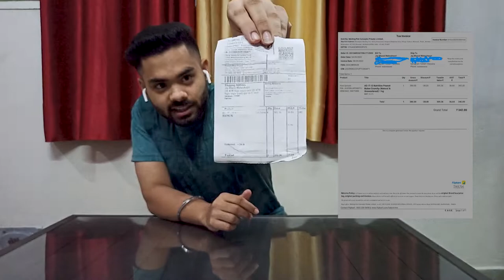ASITIS VS MY FITNESS peanut butter| Which one to buy??🤔Full review and comparison|| JBM Vlogs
For all the content related to fitness, food. I'll try to entertain you by the content and hope so my videos helps you 😊

AS-IT-IS Peanut Butter

I hope this video was very enjoyable as well as an amazing for you, and definitely, you liked it😏, Don't forget to hit the thumbs up button.

Peace✌️.